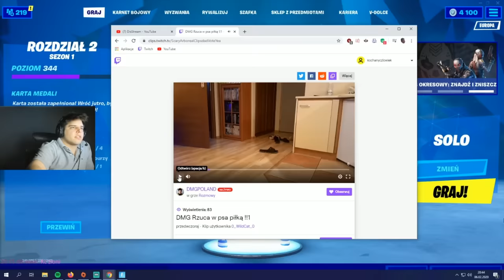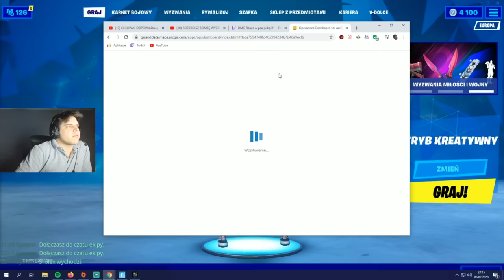ZONY mówi o swoim Kompleksie! Koniec koronawirusa? Chrupek dostaje piłką! | SHOTY | DEFF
ZONY mówi o swoim Kompleksie! Koniec koronawirusa? Chrupek dostaje piłką!